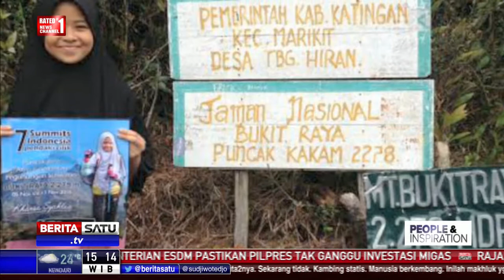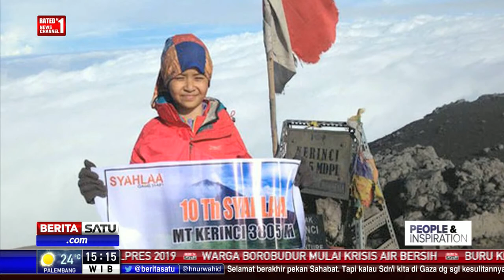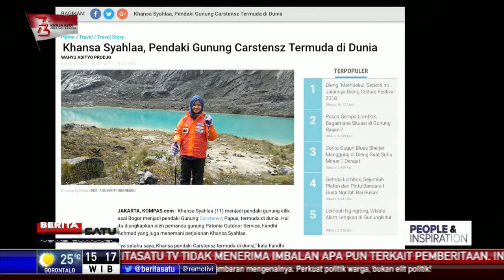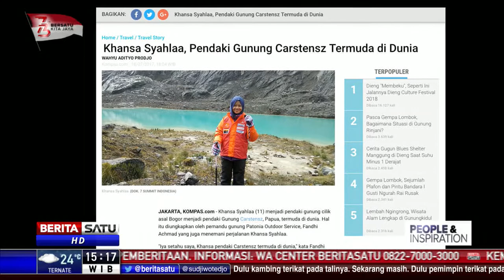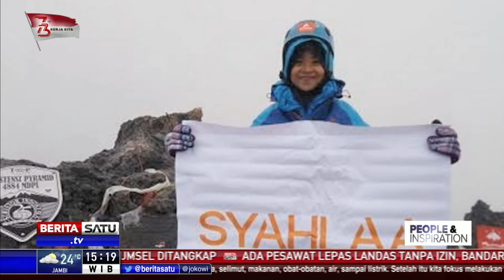People and Inspiration: Kecil-Kecil Penakluk Gunung #2